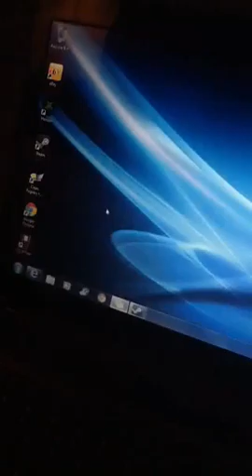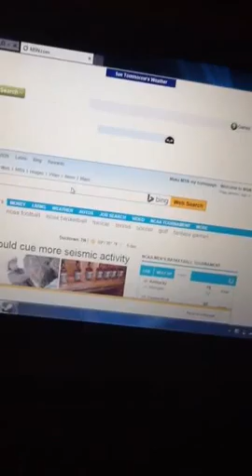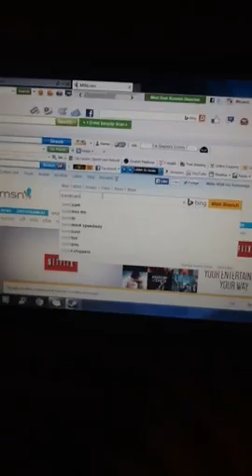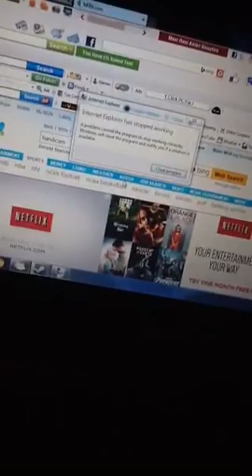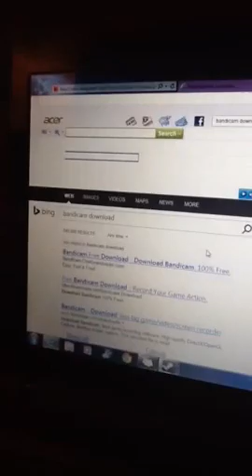Cry of fear|bandicam #1